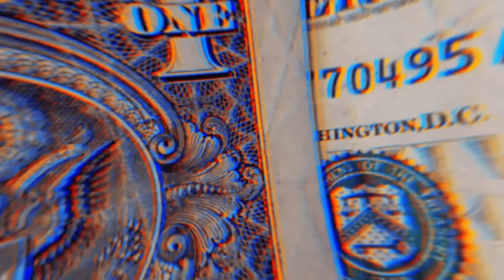O TUBARÃO 2023 - REPERTÓRIO NOVO 100% PAREDÃO ( MÉDIO GRAVE )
o tubarão 2023, repertório novo 100% paredão médio grave com as melhores músicas do momento como , felina, coração de gelo, cara de tralha, toma tapa...